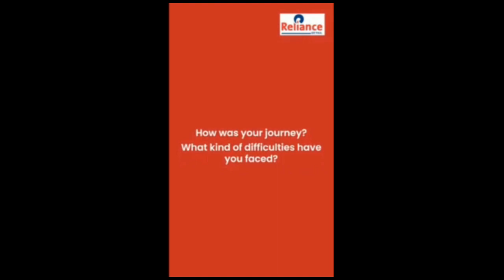DeafNews | Rakhi Attal | Represented India in the recently held Deaflympics at Brazil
Rakhi Attal from our SmartSuperStore at Jodhpur represented India in the recently held Deaflympics at Brazil.
We at Reliance Retail, salute the spirit of our “SHERO” and wish her all the very best for her upcoming endeavours.